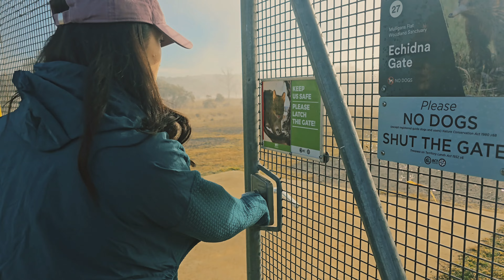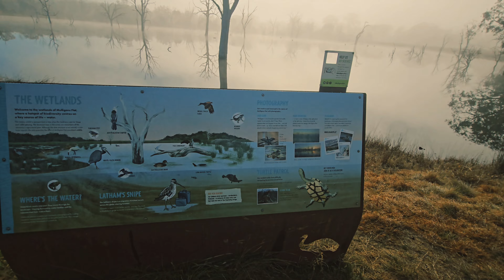Hidden Gem Walking Track In Canberra:A Foggy Adventure on Wetlands Track Throsby ACT || Nepali VLOG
Escape into the serene beauty of the Wetlands Track in Throsby, ACT, where the early morning fog creates a mystical atmosphere that’s perfect for a peaceful walk.

Join us as we explore this spot, wrapped in a blanket of mist, before the fog lifts around 9am during the winter months.

Whether you’re a bird-watching enthusiast or simply seeking a quiet place to unwind, the Wetlands Track offers stunning views and a soothing environment that’s ideal for relaxation. Don't miss this slice of natural paradise!

This place is just 3 minutes far from the carpark.

Camera Used:
Samsung Galaxy S24 Ultra UHD 60 FPS

Editing Software:
Filmora Mobile Pro